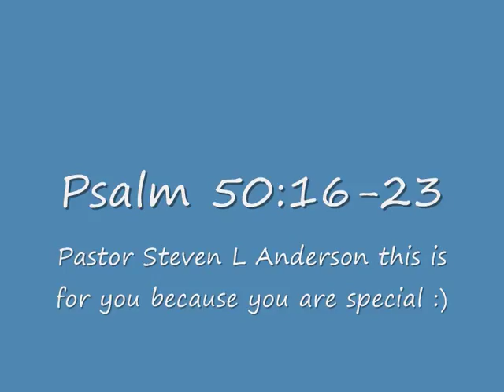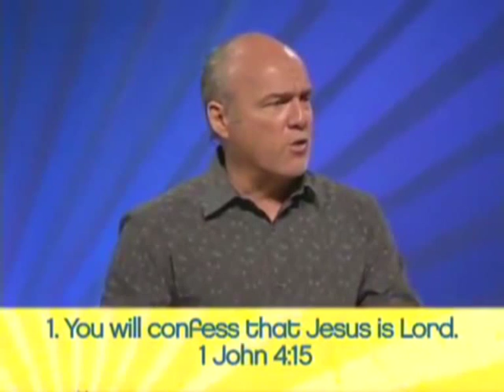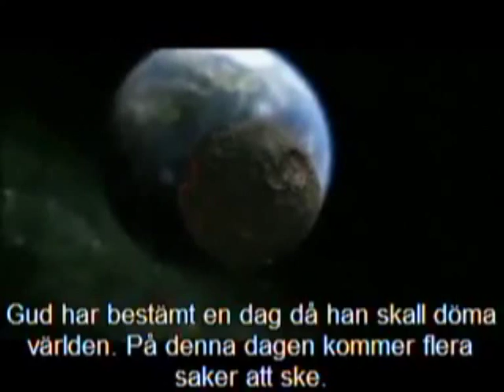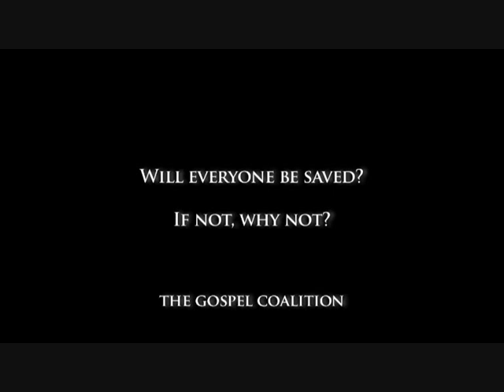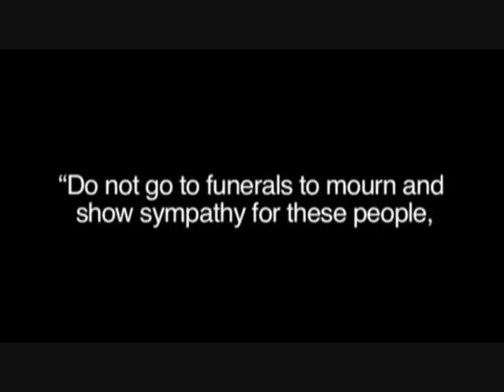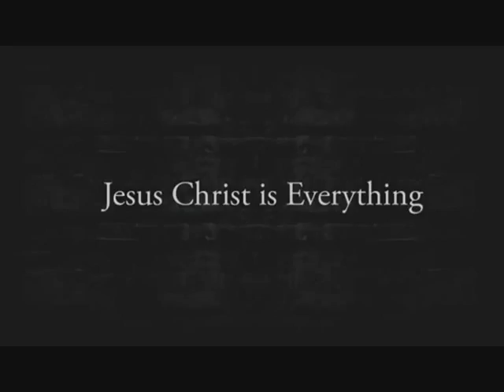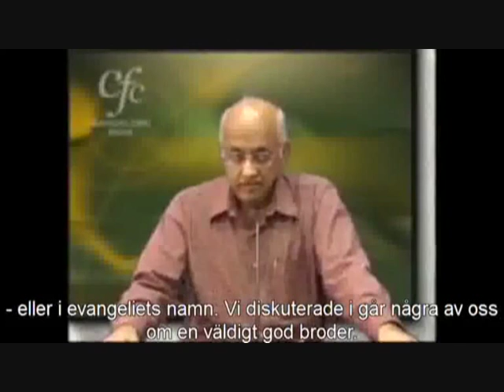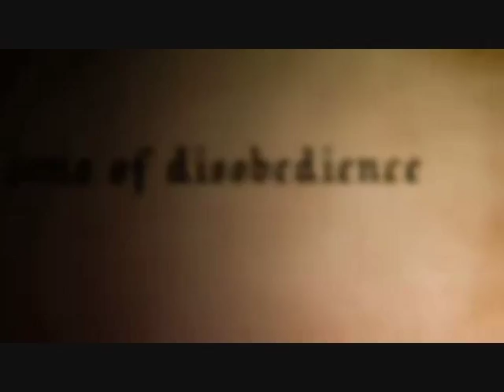STEVEN ANDERSON EXPOSED The origins of the "Goat of Mendes"